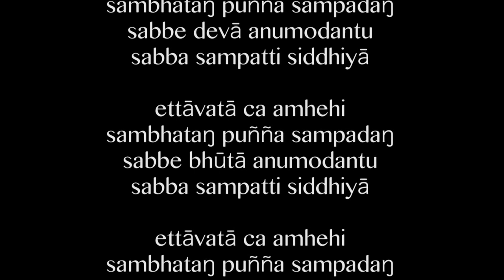Appamada by Ven Sitagu Sayadawgyi (1080HD)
Short term ordination on 1 November 2014 at Brahma Vihari Meditation Centre led by Sayalay Dipankara with 52 newly ordained Sayalays. Sitagu Sayadaw was invited to preside the ceremony, to vest precepts and to deliver "appamadena sampadetha" teachings to all meditators and sentient beings.